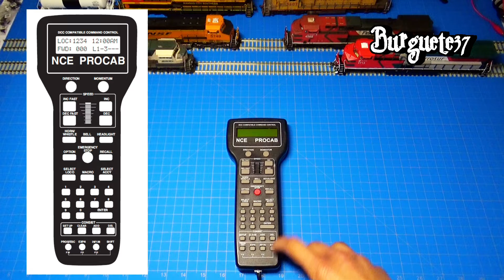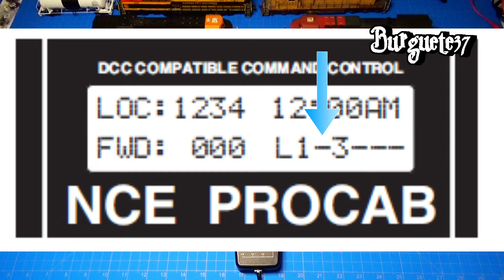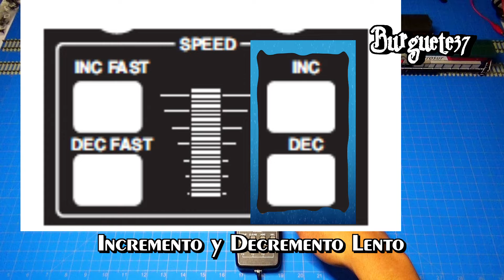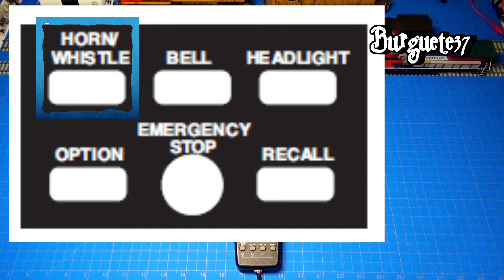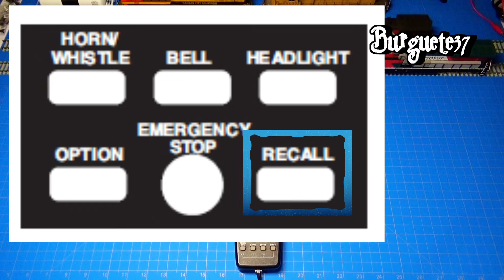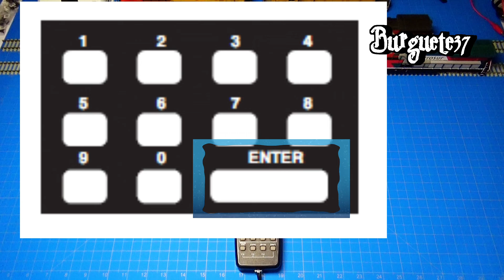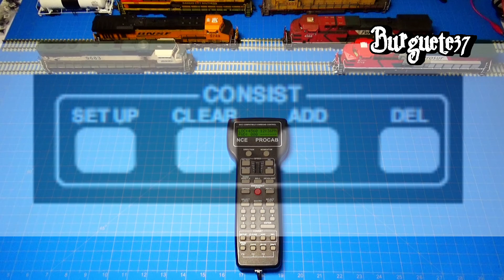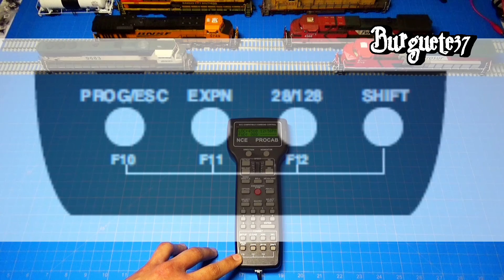📲 S1 E4 DCC - Conoce el control NCE DCC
En esta serie de videos iremos conociendo más el sistema DCC y cómo hacer algunas de las funciones básicas para operar las locomotoras, sus funciones, decoders y más!

En el Episodio 4 de la Temporada 1 veremos:
- 0:25 ¿Cuál es el mejor sistema DCC?
- 0:49 ¿Cuáles son las necesidades de tu maqueta?
- 1:48 ¿Qué tan frecuente planeas correr trenes?
- 2:32 Prueba diferentes sistemas DCC
- 3:20 ¿Aún no estas seguro?
- 4:47 Comparativa de controles DCC